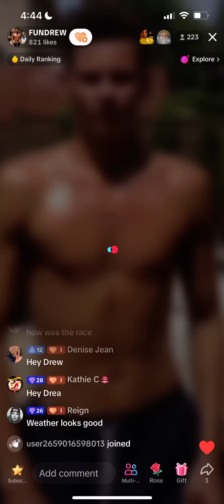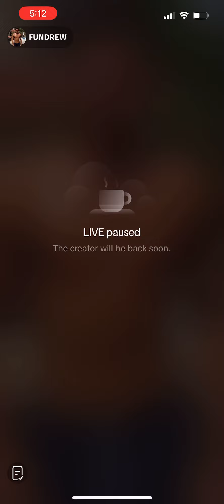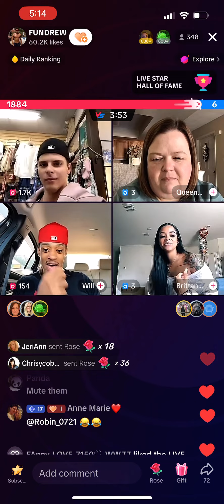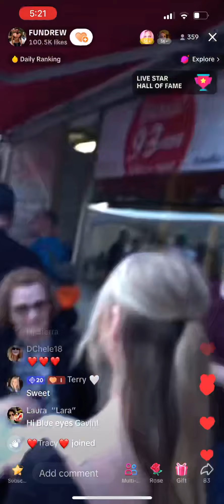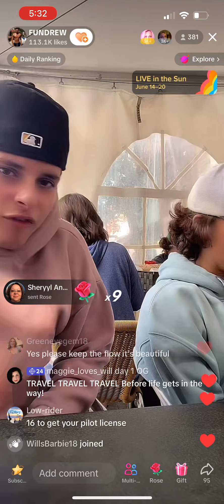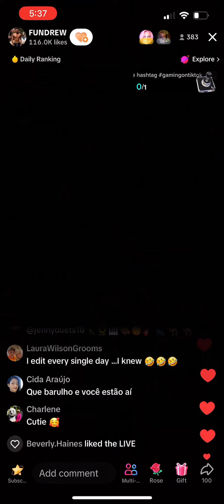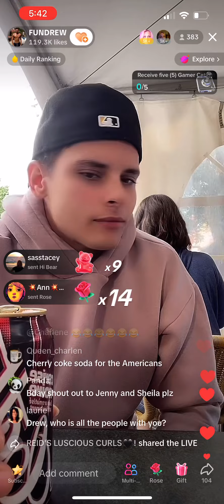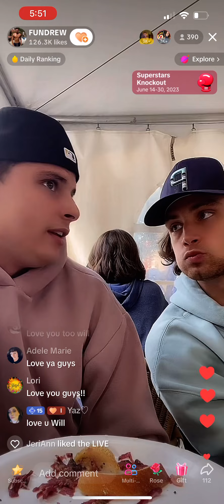June 18, 2023 Drew’s Live with cameo from Will